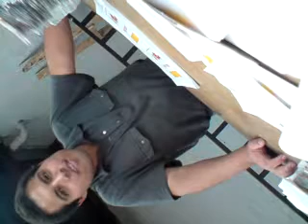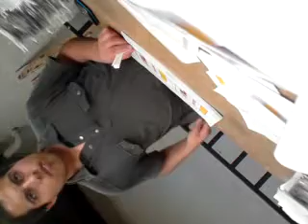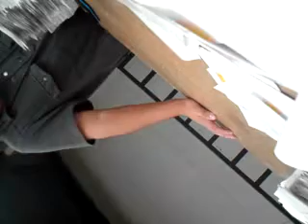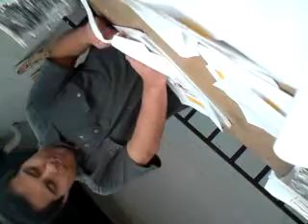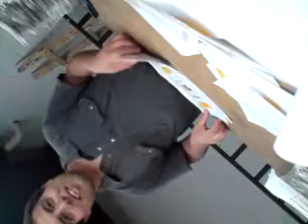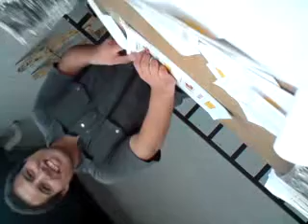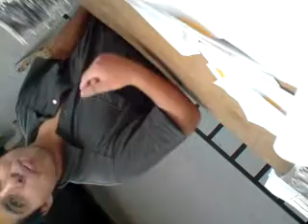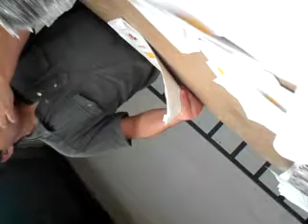Silvester stalone de guatemala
Carlos ortíz chimbomba dice q es un clon de silverter stallone
 Q opina usted